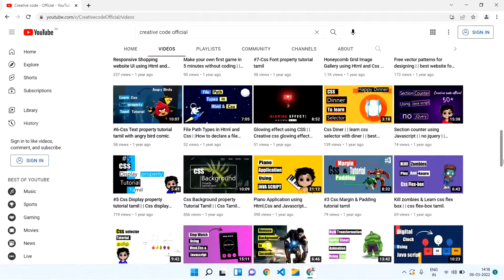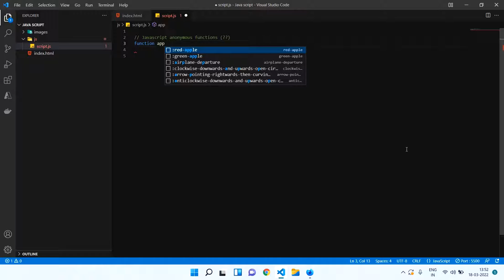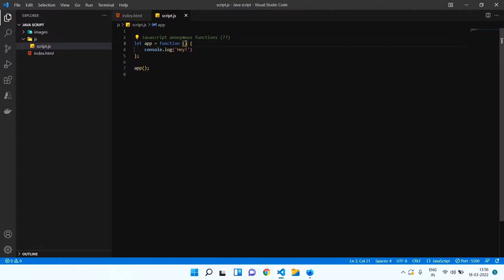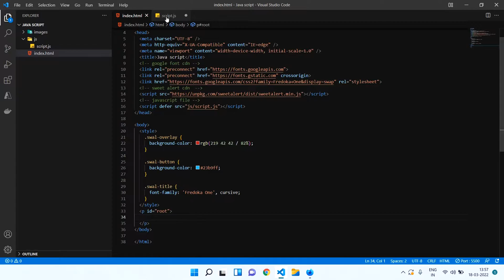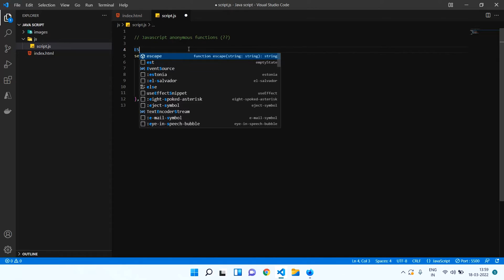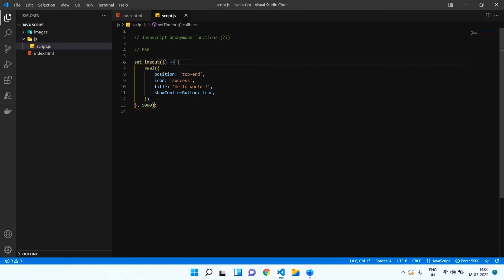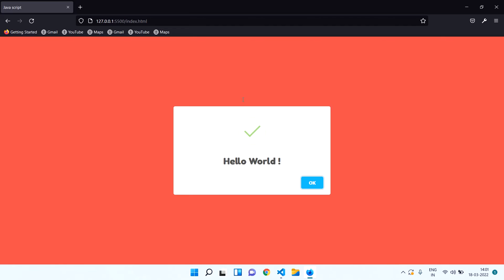Anonymous function in javascript| what is anonymous function explaination in tamil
Available tutorials:
html tutorial for beginners in tamil,
css tutorial for beginners in tamil,
javascript tutorial for beginners in tamil
only @CreativecodeOfficial